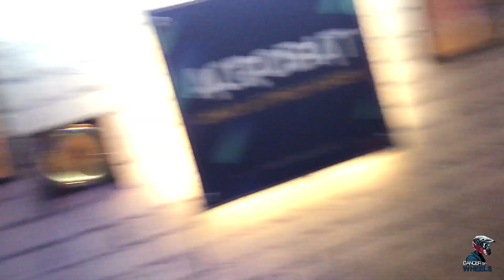Honda CB200X Windshield | Honda CB200X Modification | Honda CB200X Accessories | CB200X Update